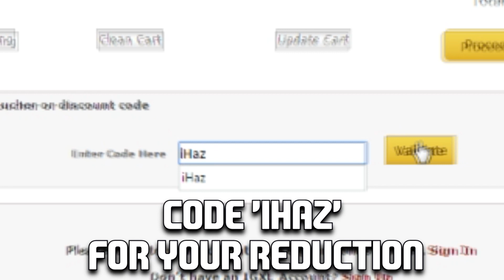FIFA 15 | CHEAP REST OF THE WORLD TOTS (CHEAP TOTS ROTW - FULL SQUAD)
The cheap version of the ROTW Rest Of The World Team Of The Season. Featuring:
Starting Eleven
GK: Eugene Galeković, Adelaide United –84
LB: Caner Erkin, Fenerbahçe SK – 82
CB: Virgil Van Dijk, Celtic – 80
CB: Aurélien Chedjou, Fenerbahçe SK – 84
LM: Nabil Bahoui, AIK – 74
CAM: Alejandro Domínguez, Olympiakos CFP – 83
CAM: Roman Eremenko, CSKA Moskva – 87
CAM: Alex Teixeira, Shakhtar Donetsk – 85
RW: Hulk, Zenit St. Petersburg – 90
ST: Jonatan Soriano, Red Bull Salzburg – 86
ST: Jonas, Benfica – 86

 Substitutes
GK: Kwoun Sun Tae, Jeonbuk Hyundai Motors – 74
LB: Jan Lecjaks, BSC Young Boys – 74
CDM: Richie Towell, Dundalk – 64
LM: Shkëlzen Gashi, FC Basel – 74
LM (ST): Mads Hvilsom, Hobro IK – 64
CM: Mike Jensen, Rosenborg BK- 74
ST: Kamil Wilczek, Piast Gliwice – 74